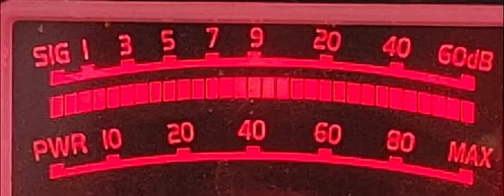wagon wheel,brain buster,001,small axe,one Adam 12,lone stranger